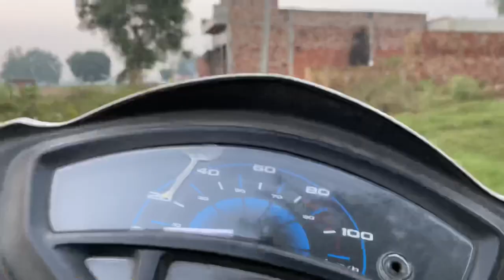D-ONE Ke Bete Ko Saare Dogs Se Milwa Diya 😱